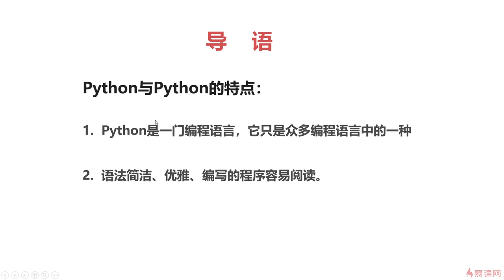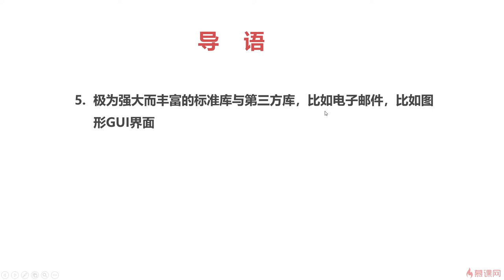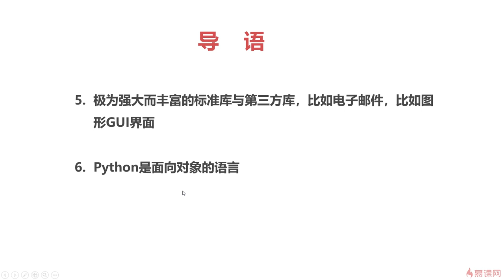1.2 Python的特性｜Python入门导学｜Python3.8入门 & 进阶 & 原生爬虫实战完全解读